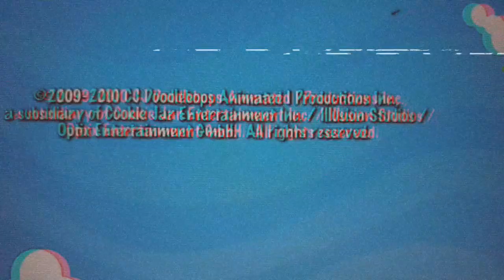Canadian Television Fund Fonds canadien de télévision TELEFILM Canada Cmf-fmc SRF 2011